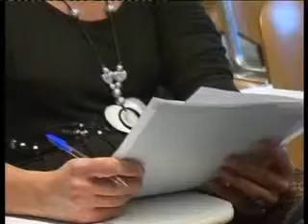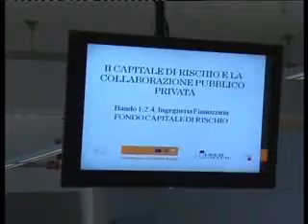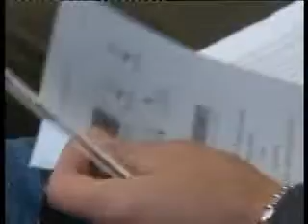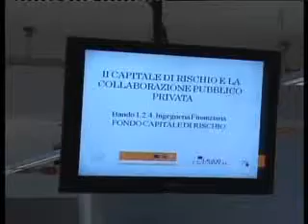UNION CAMERE : BANDO PER LE IMPRESE